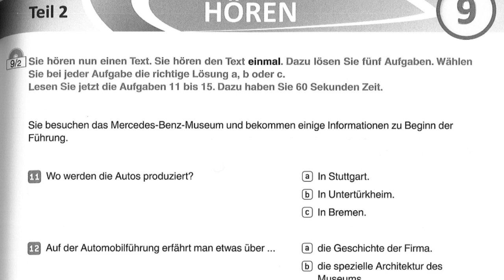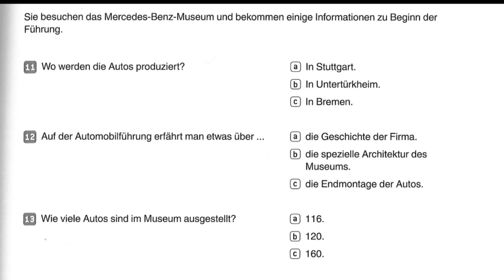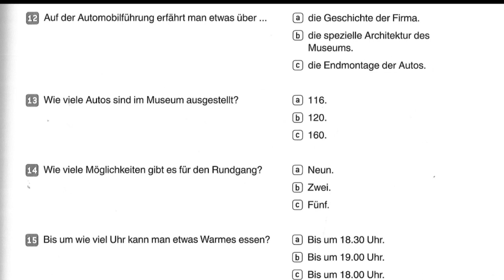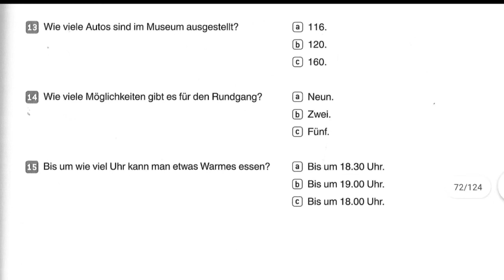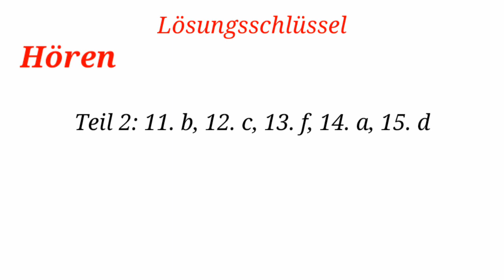Goethe Zertifikat B1 hören 2023 | Prüfung Test B1 Neu 2023 | mit lösung AM Ende | B1 Hören 2023 MD9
Goethe Püfung HÖREN 2022 Modell 9
Die lösungen stehen am Ende des videos
 Neu Modell
hörverstehen prüfung
 B1 Goethe
 hören telc B1
 Hören TEST
 Deutsch Lernen Hörverstehen Goethe B1 Hören
 Hören prüfung Goethe b1